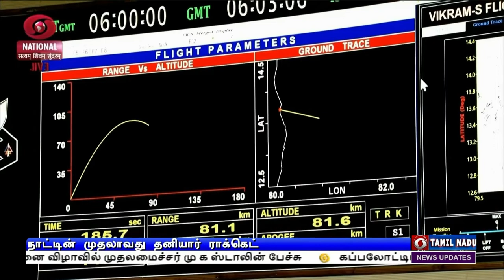விண்ணில் பாய்ந்தது முதல் தனியார் ராக்கெட்PodhigaiTamilNews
ஸ்ரீஹரிகோட்டாவிலிருந்து வெற்றிகரமாக விண்ணில் செலுத்தப்பட்டது இந்தியாவின் முதல் தனியார் ராக்கெட் - பூமியிலிருந்து தகவல்களை திரட்டுவதற்கு உதவும் என்று இஸ்ரோ விஞ்ஞானிகள் நம்பிக்கை.